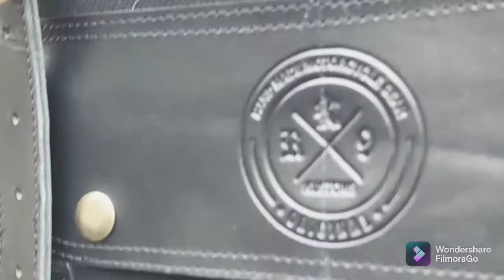Triumph Street Scrambler 900 - Canvas side bag pannier R9Kustoms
Our Side Panniers  are designed to be mounted with ease on either the left or right side of your modern classic. We have designed the mounting system on the rear of the bag in such a way as to ensure no matter what style of rack you have on your bike, our side pannier will fit.

Supplied with the side pannier are four durable leather mounting straps with brass buckles, these can be used in nine positions on the back of the side pannier to ensure a secure fit no matter what rack you currently have.

Featuring 22 ounce waxed weather proof canvas, a rubber backed tartan double liner, and with the roll top securely closed using real leather straps, there will be no worries with water and dirt entering your bag. At R9Kustoms we love the “Keep it Simple” mantra, and our sissy bar bag is basic yet functional in its design.

Both sides of the pannier feature pockets, designed for water or fuel bottles and includes a brass styled drain hole to ensure moisture doesn’t collect in the pocket.

Height 12 inch expandable to 17 inch
Width 11 inch
Depth  8 inch

Volume
Min 16 liter - Max 24 liter

Weight
1.9 kg